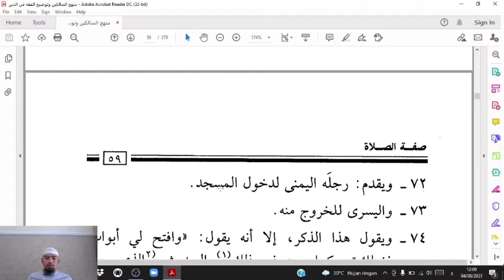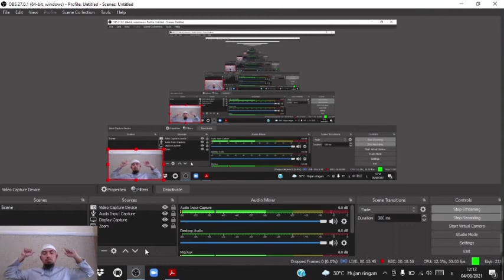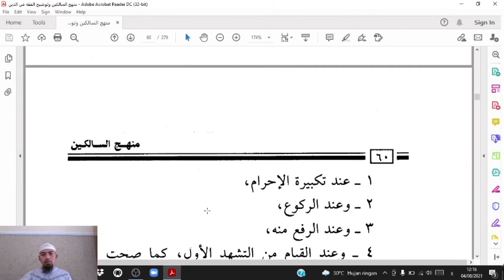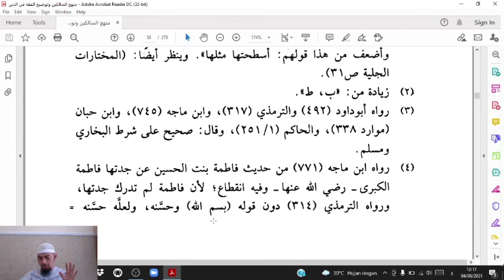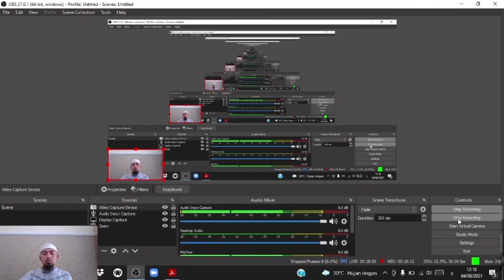T3.21-Fikih-Pertemuan ke 3- XI- Ust. Muharrar, Lc., M.A.